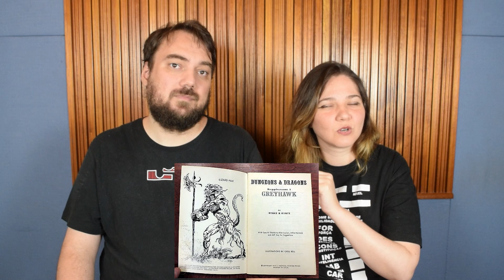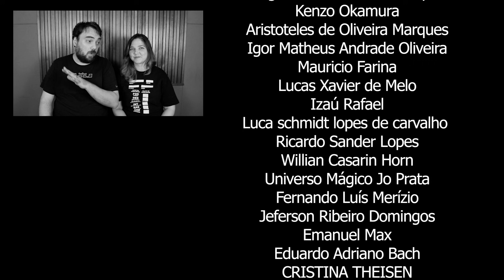Monstros de D&D: Povo Lagarto